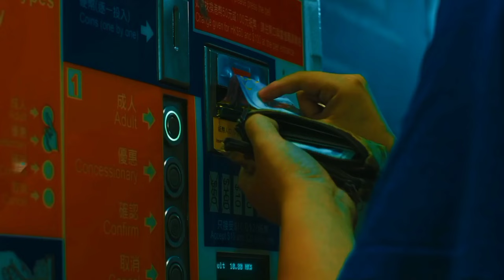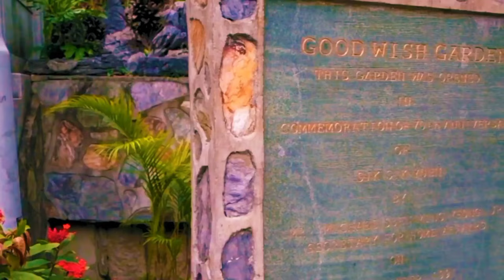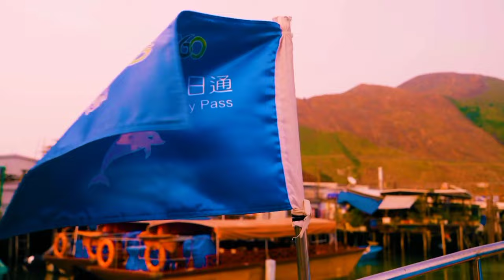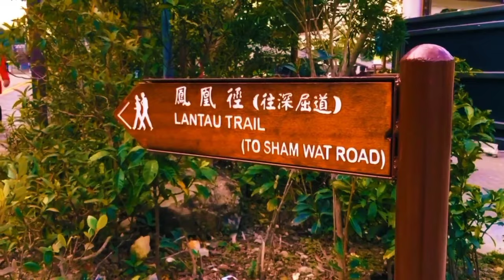7 أشياء لا تصدق يجب القيام بها في هونغ كونغ (2022)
حتى لو كنت قد قضيت بعض الوقت في نيويورك وباريس وطوكيو ، فإن الأضواء الساطعة في هونغ كونغ ستظل تفاجئك.  تحيط بها الجبال الخضراء الشاسعة ويقسمها ميناء فيكتوريا ، هونغ كونغ مَشْهد خلاب.

 سُمعة المدينة تسبقها.  نعلم جميعًا أنها مدينة كبرى ومركز للتجارة والأعمال على مستوى العالم.  لكن لا شيء يمكن أن يعدك تمامًا للثقافة المحلية المعقدة.  مدينة يعود تاريخها إلى قرون ، متأثرة بالصين والاستعمار ومكانتها كمدينة دولية.

 لن ينجذب المسافرون إلى ناطحات السحاب والثقافة فحسب ، بل أيضًا بالحدائق الهادئة والمعابد ، جنبًا إلى جنب مع مشهد الطعام الذي سيأخذك إلى جميع أنحاء العالم.